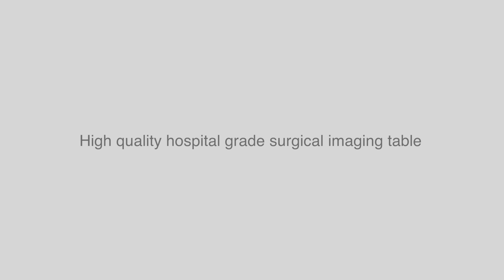STILLE Medstone URO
The STILLE Medstone URO4 table is a 4-position urology table that offers a large radiolucent imaging area and comes equipped with a variety of accessories that make it ideal for urology imaging procedures.